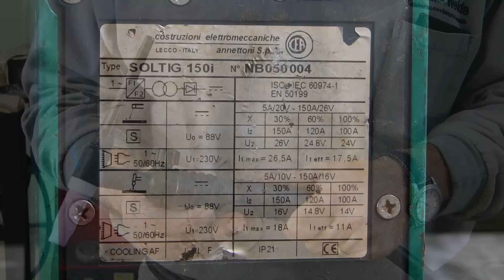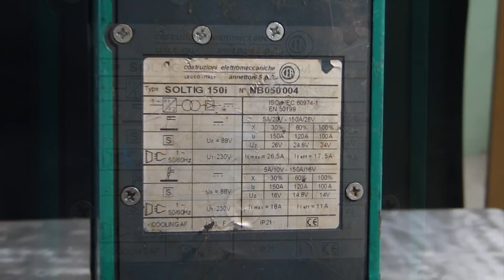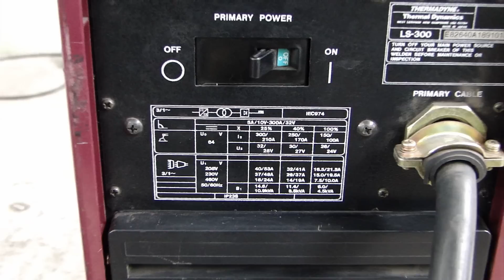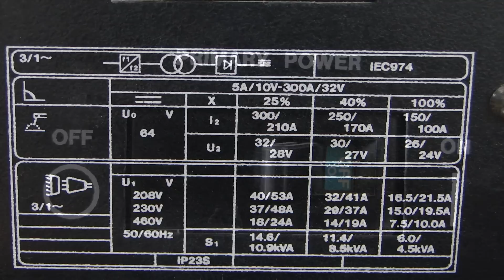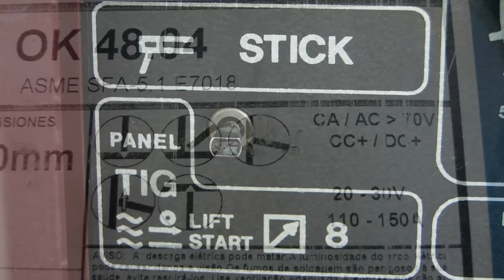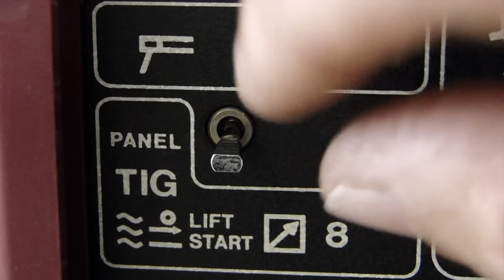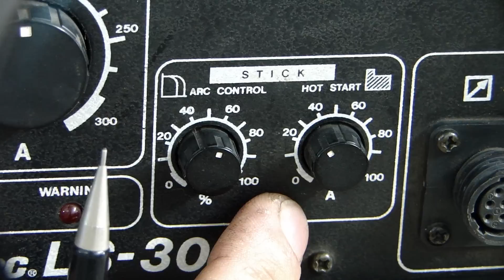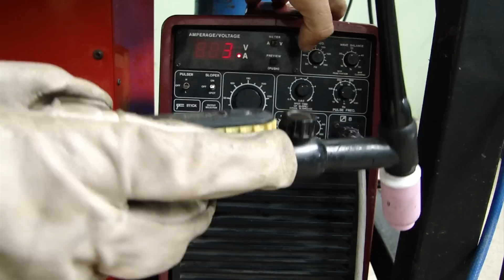Vídeo aula - Aprendendo os controles de máquinas de solda tipo inversoras - Part 1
Skype: messias_carvalho-brazilwelds
Neste vídeo você aprenderá como utilizar e para que serve os controles de ajuste de uma máquina de solda TIG tipo inversora,